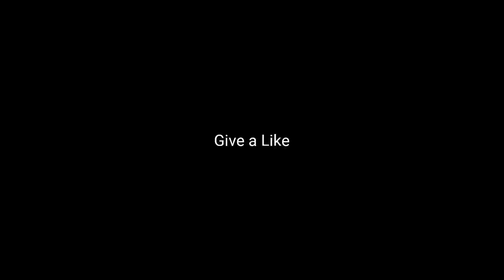Bullet 350 vs Jawa 42 Drag Race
Just a Drag Race video !
Watch previous vlog first 👨

Do Comment :)